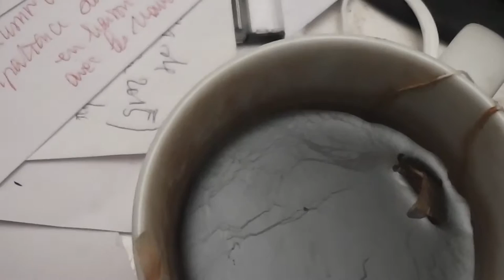Variante de ThéArt -(TeaArts)- Nuages Ôziens - en surface d'un vieux thé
Variante de ThéArt -(TeaArts)- Nuages GranierÔziens - en surface d'un vieux thé qui permet de découvrir un peu -(de deux façons différentes)- la mythique vision Christine et Laurie Granier ... d'Atlantide ... Lang de [R]Ôz[eau... /w/y/s] retrouvée depuis 2013 avec mes séries d'images de nuages (visibles dans mes albums et/ ou en séquences vidéos, par exemple, sur ma ou sur TV OINRÔz (observatoire interRégionale (international) des Nuages de [R]Ôz[eau/.../i/s].

Une nouvelle matière première à enregistrements d'images (dont photographique, vidéographique, cinématographique) que j'ai redécouverte -(cinquante ans après l'avoir autrefois commencé à remarquer, mais surtout quarante années après avoir eu l'idée de l'enregistrer, ar[t]chiver grâce à la macroscopie)- un moment avant de tourner cette séquence par hazart -(quand le hasard fait aussi bien les choses, il peut - vous en conviendrez aisément - enfin s'écrire ainsi et non plus, selon son ancienne inscription, 'hasard)'- à photographier (ar[t]chiver) qui offre, en macroscopie, donc pour télé 'M' comme 'Macro' (abritée à ses débuts sur télé Observatoire des Nuages de [R]ôz[eau/... /i/s] quantité de nouvelles surprises à découvrir / partager.

Cela ne devrait pas déplaire non plus à SAIE SSS les lord. princes Gustave Moreau ni à SAIE SSS les lord. princes Gustave Doré, ni à SAIE SSS les lord. princes Boleslas Biegas, non plus, ni à ... .

Cette matière première selon cette idée-prototype réalisée ici -(en improvisant)- en maquette -(comme un premier exemple qui pourrait être le jour venu regardé à l'aide d'écrans plats gyroscopiques plus lumineux - selon mon autre idée-prototype - ce qui permettrait d'accentuer le contraste à la prise de vue, en fermant le diaphragme de façon supplémentaire, la luminosité de ces écrans plus lumineux offrant des détails pour l'instant invisibles avec ceux dont nous disposons actuellement - mais il faudra songer à la sécurité pour éviter des éblouissements, d'autant plus de ce genre d'éclairages - il faudrait donc que seules les parties les plus sombres de l'image soient éclairées supplémentairement, une fois déterminées d'avance par un ordinateur)- à cette occasion, probablement à l'origine d'une infinité d'autres images plus ou moins aussi fantastiques et/ou complexe qu'on me devra -(donc qui seront reliées à mon identité -(ma signature)- bien qu'à la réflexion faite, elles rappellent aussi certaines des encres de Chine peintes avec patience dans les années 1978-85 par mon frère Luc-François Granier de Cuneo d'Ôz, au[x]quel[les] j'ai rendu hommage dans les premières courtes vidéo de teaArts au sol dans la cui-cuisine de De Media Patata, comme si ma découverte récente de ce thé séché à répeandre et répeandu (c) au sol avait trouvé une confirmation (un écho) à la surface de cette tasse de vieux thé - comme si à l'intérieur d'une tasse de cette dimension standard, mes teaArts qui pourront, comme je l'ai proposé être réalisé dans des surperficies de gymnases transformés en atelier-musée existaient, à l'aune de celles mesurant au moins trois mètres de long, autrement, en micro - ces représentations dans moins de 15 cm!)- l'une et l'autre de ces nouvelles matières premières pourront constituer l'un  ou l'autre des programmes de nouvelles images plus ou moins insolites et extraordinaires (parfois à devoir reconstituer patiemment à l'aide d'un logiciel comme Photoshop, par exemple, pour ne conserver que les images ne réfléchissant pas la lampe [h]altèr[n] First d'unilux)- sur télé Observatoire des Nuages de [R]Ôz[eau/... /i/s], voire télé Arte [de] Nuages (en cours de constitution) ou sur télé N comme Nuages, dès que les responsables de You tube la remettront en marche (avec ces environ six cent séquences).

VidéoNuage[s] - (Video[clouds])  dans le cadre de l'ar[t]chivage des formes de nuages par l'Observatoire des Nuages de [R]Ôz[eau/... /i/s] (des magiciens d'Ôz et Sait ni heure des Annô dans le cadre de la confirmation de la création du Nouvel Empire Christine et Laurie Granier ... d'ex-Atlantide ... de Cours le haut de [R]Ôz[eau/... /w/y/s] (principales dates de fondation: 1815; 1945; ... 1965; 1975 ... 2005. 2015 (en réalité aux dates "éternel retour" de la mort de la reine de la nuit).

© [par/by courtesy] -(y compris publié par) - S. A. I. E. -(Nôseigneurs Ses Éminences Altesses Impériales Eeanmeailleurs -[empereurs-pharaons-bouddhas :..: Hermès Trismégistes et ... ])- S. S. S. -(Ses Saintetés Satana[na!]nas)- les lordissimis...simissimes princes Laurent-Marie (Laurie) Granier ... d'Atlantide ... Lang d'Ôz -(de [R]Ôz[eau/.../w/y/s] et de l'Observatoire des Nuages de [R]Ôz[eau/.../i/s]), les [nouveaux / depuis fin 2016, 2017] Grands Architectes de l'Univers - G. A. U. = G. Ô. . .